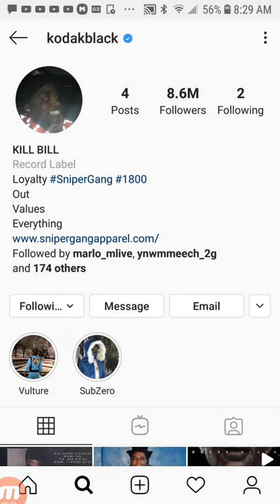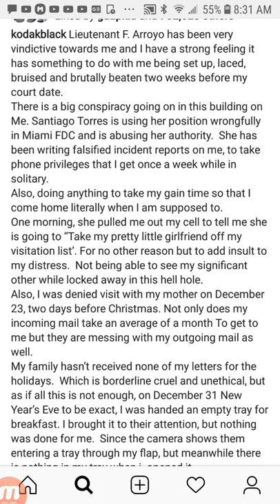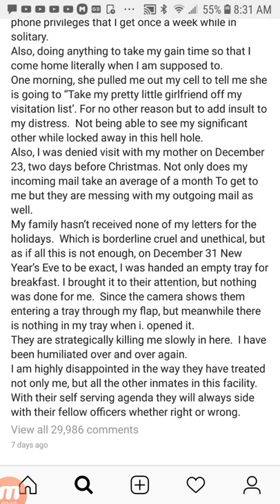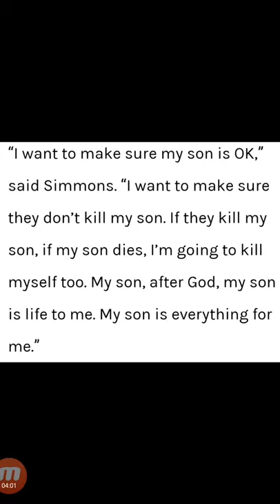KODAK BLACK'S MOTHER Says She Will Take Her Own Life If KODAK Doesn't Make It Out Prison Alive